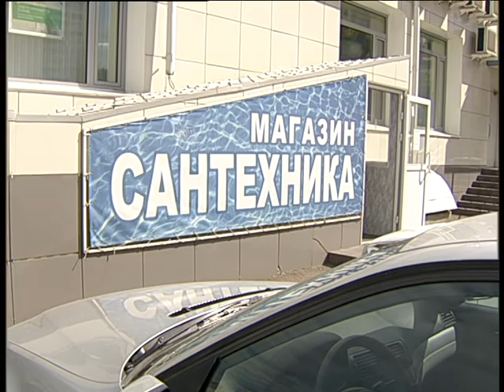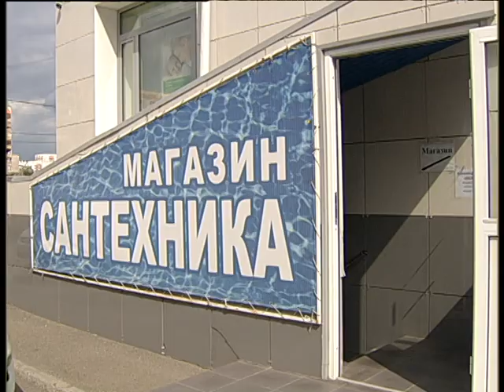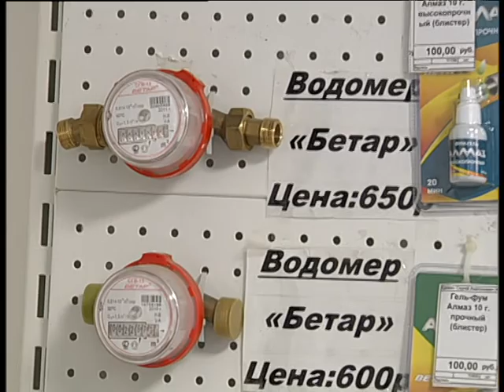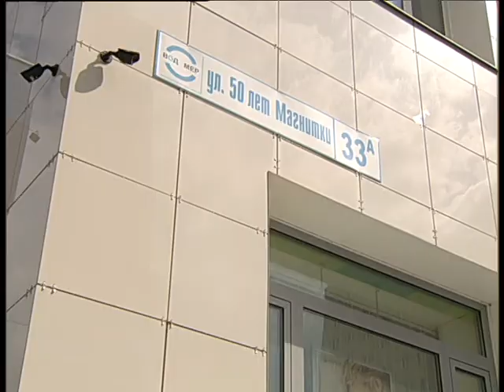Vodomer for opt 9 2020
Челейкин Алексей - Водомер оптовые цены 9 2020, Cheleykin Alexey - Vodomer for opt 9 2020